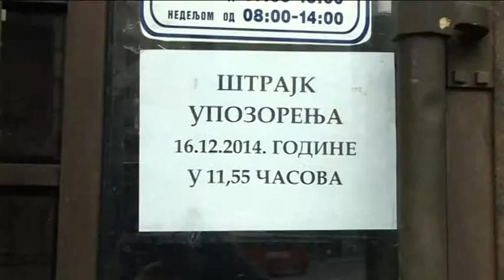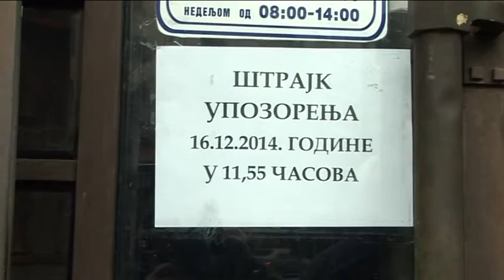belami.rs - poste strajk